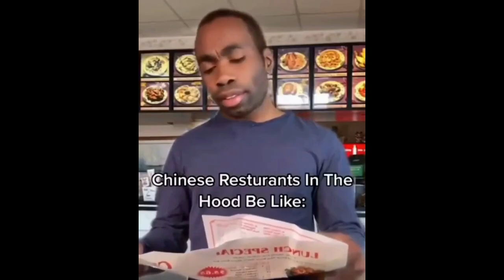[MKWii] Best of BK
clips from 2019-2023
bk twitter: @BurgKingers

Alan — Today at 7:38 AM